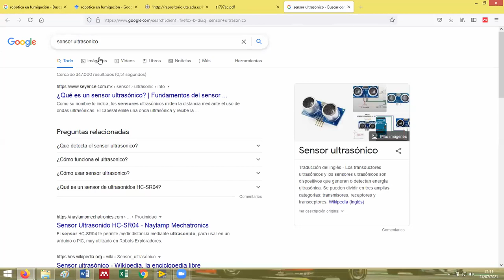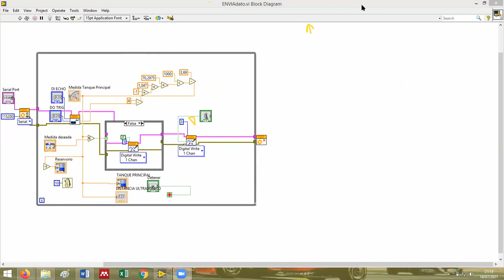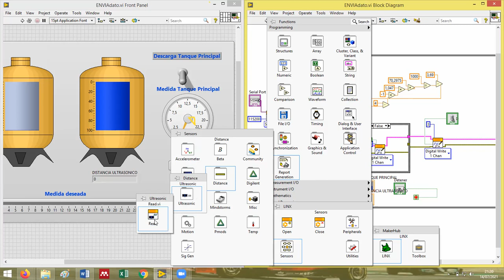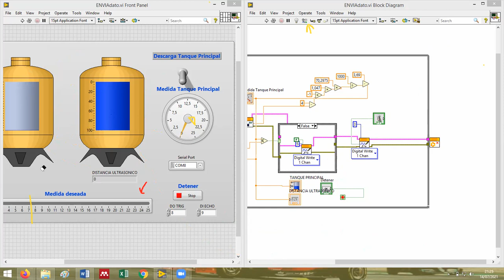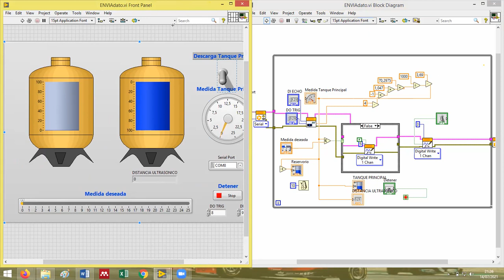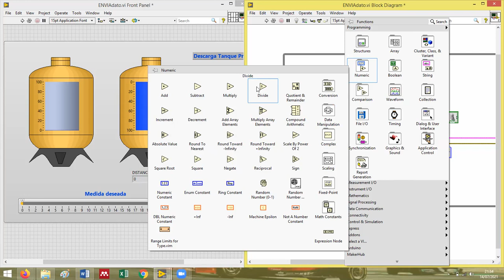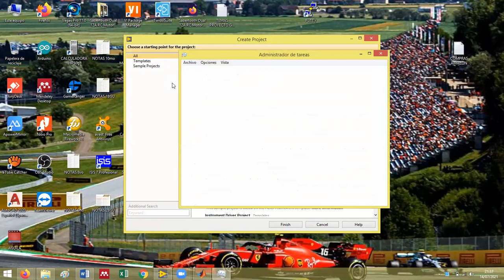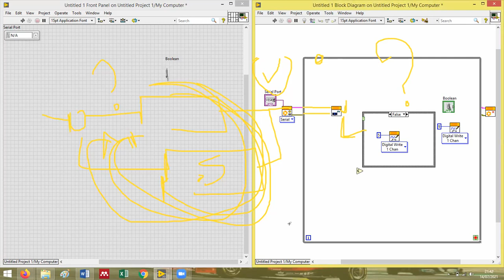LABVIEW PARTE 1